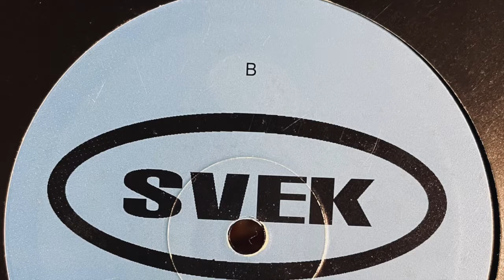Stephan-G & The Persuader - Untitled (B) [1997]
Svek ‎– SK 012
(1997)